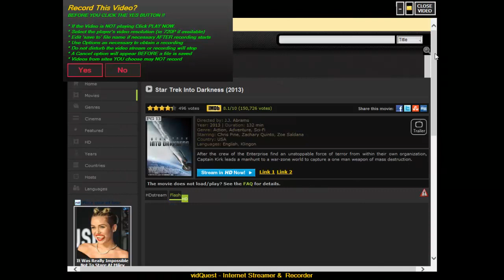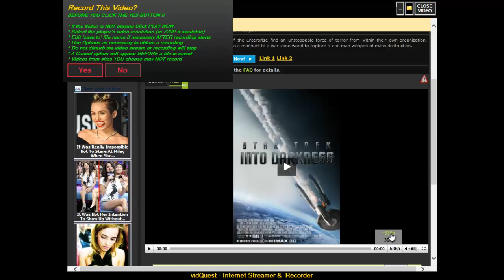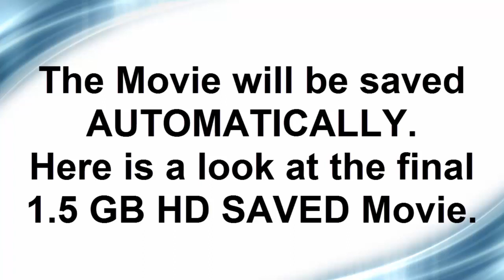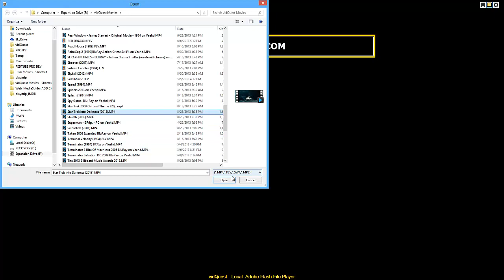Record Star Trek Into Darkness in HD from VIOOZ using vidQuest Desktop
Enjoy the Star Trek Into Darkness HD highlights with the NEW Star Trek theme (music) recorded in HD from Viooz.co. This video demonstrates the latest recording and playback interface for vidQuest Desktop as of 8/31/2013.